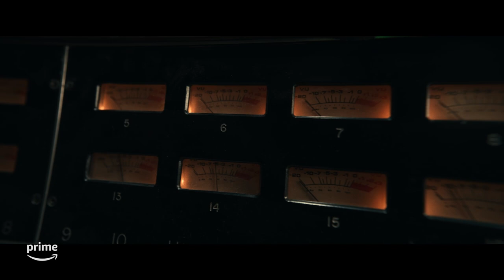Cast Deep Dive into the Characters | Daisy Jones & The Six | Prime Video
See Riley Keough, Sam Claflin, Suki Waterhouse and more Daisy Jones & The Six, now streaming on Prime Video.

About Daisy Jones & The Six: In 1977, Daisy Jones & The Six were on top of the world. Fronted by two heat seeking missiles in Daisy Jones and Billy Dunne, the band had risen from obscurity to fame. And then, after a sold-out show at Chicago's Soldier Field, they called it quits. Now, decades later, the band members finally agree to reveal the truth. This is the story of how an iconic band imploded at the height of its powers.